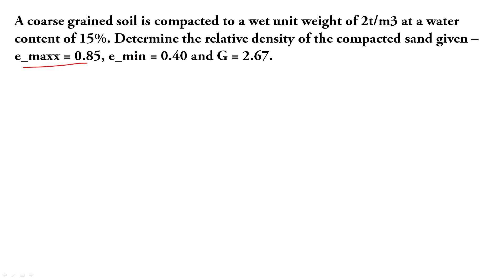A coarse grained soil is compacted to a wet unit weight of 2t/m3 at a water content of 15 %.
A coarse grained soil is compacted to a wet unit weight of 2t/m3 at a water content of 15 %. Determine the relative density of the compacted sand given e_max = 0.85 and e_min = 0.40 and G = 2.67

मोटे अनाज वाली मिट्टी को 15% पानी की मात्रा में 2t / m3 की गीली इकाई के वजन के लिए तैयार किया जाता है। निर्धारित रेत के सापेक्ष घनत्व को निर्धारित करें e_max = 0.85 और e_min = 0.40 और G = 667